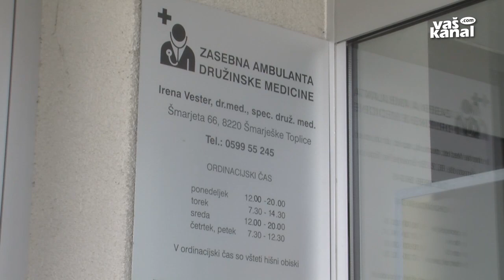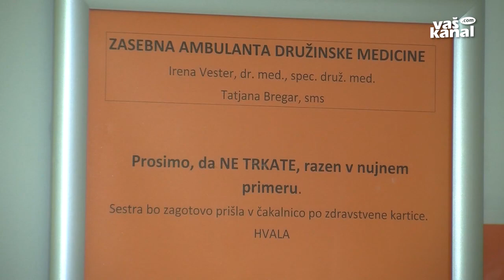Zdravnica pojasnjuje razloge za odhod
ŠMARJETA - Potem ko smo v Novicah že poročali o seji šmarješkega občinskega sveta, na kateri je ta dobil odgovore tamkajšnje občinske uprave na nekatere očitke iz pisma zdajšnje zdravnice koncesionarke, ki ga je ta poslala opredeljenim pacientom, svetniki pa so razpravi soglasno sprejeli odločitev o odstopu od koncesijske pogodbe, je svojo plat zgodbe pojasnila tudi zdravnica Irena Vester. Ta vztraja, da so prostori za delovanje ambulante bistveno premajhni.